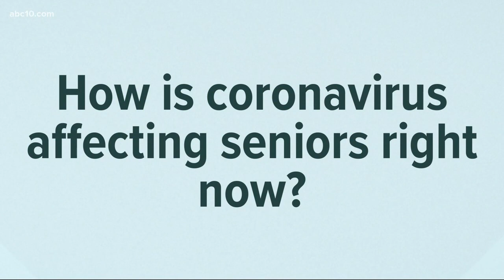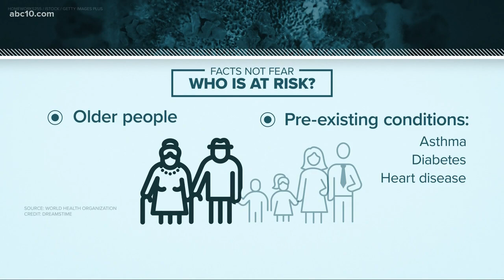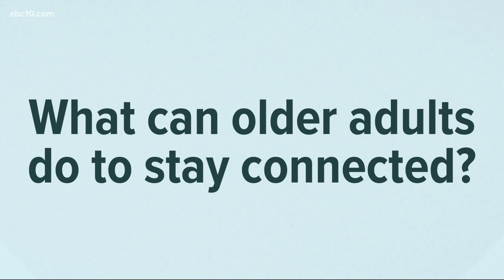Coronavirus Outbreak Answers: What are the health risks of social isolation for seniors? | COVID-19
Coronavirus Outbreak Answers: What are the health risks of social isolation for seniors? Lisa Marsh Ryerson of AARP Foundation answers your questions about seniors and elderly during the coronavirus pandemic.